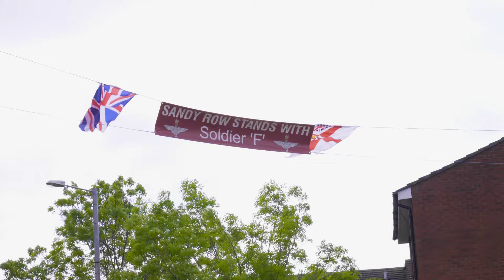Act of Union (2021) - Final Trailer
Available on AmazonPrime, AppleTV and GooglePlay.

Act of Union is a documentary film on the conflicting narratives of the Northern Ireland Troubles consisting of newly filmed revelatory interviews, cut alongside archive footage.

Contributors are from various backgrounds and of unique lived experiences; former IRA guerrillas, Loyalist paramilitaries, Crown Forces, victims/ survivors, investigative journalists, politicians and various activists etc.

The project is a timely retrospective, exploring interpretive frameworks, trauma and resolve, one hundred years on from partition- at a time when the pursuit for reunification has been growing increasingly stronger...